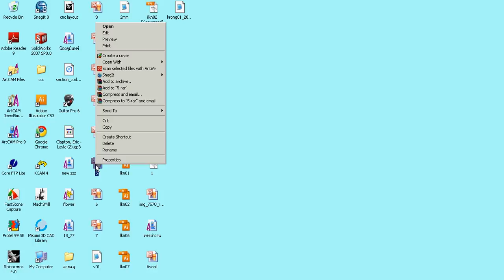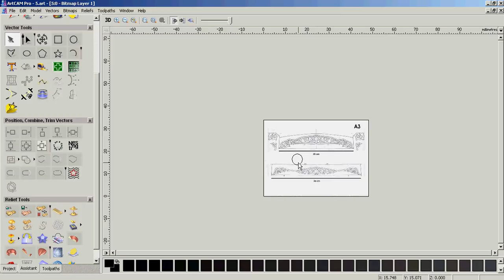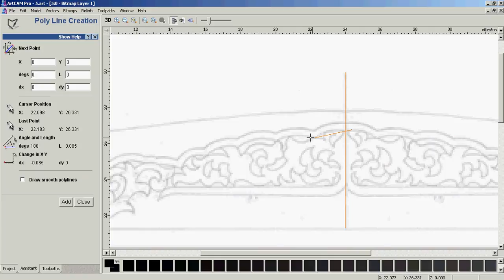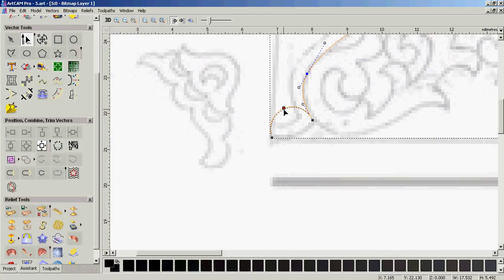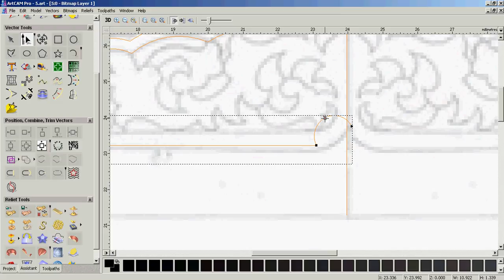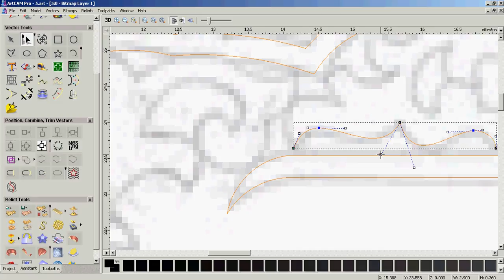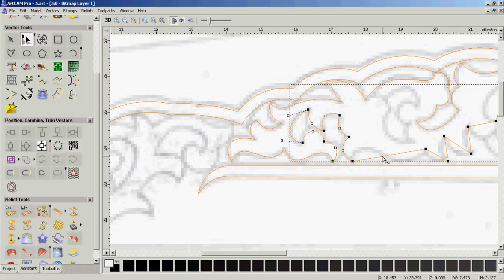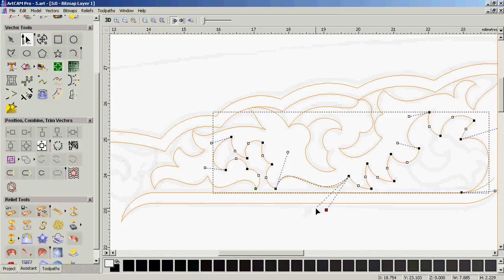สอนการวาด 2D เบื้องต้นด้วย ArtCAM แบบง่ายๆ ตอนที่ 1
สอนการ เขียนงานกรงนกด้วย

● LINE: panmaneecnc